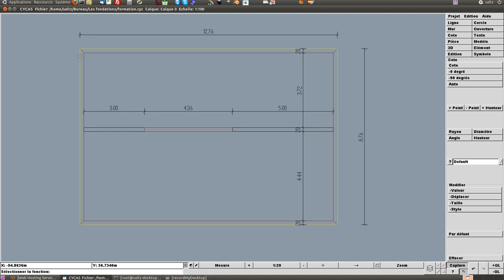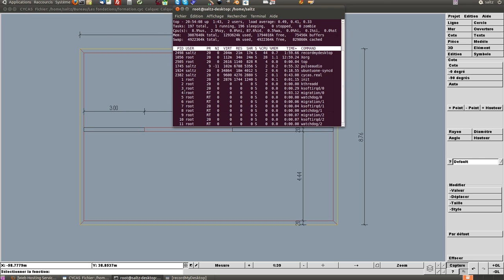Coter un plan avec Cycas